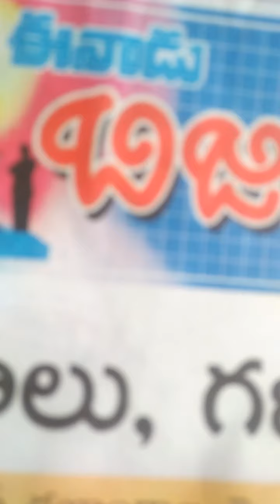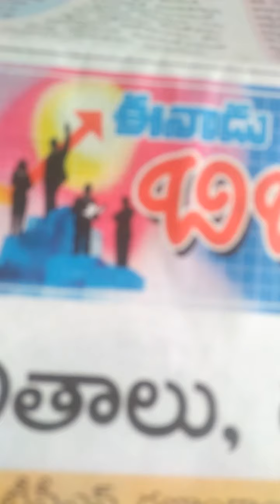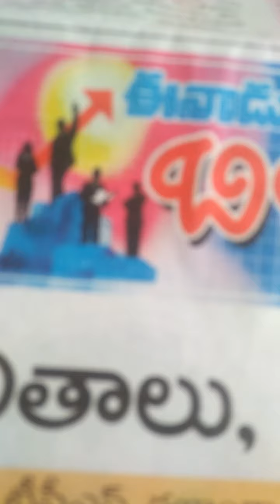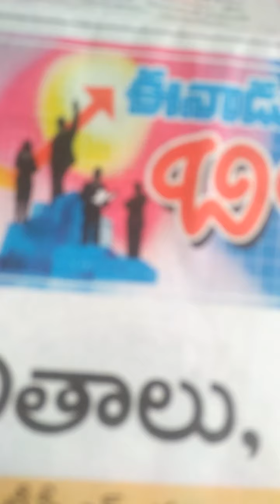వీక్ 10.10.22 షేర్స్ ప్రణాళిక ఉప్ట్రెండ్ it షేర్స్ రిజల్ట్స్ ప్రభావం చూపుతుది